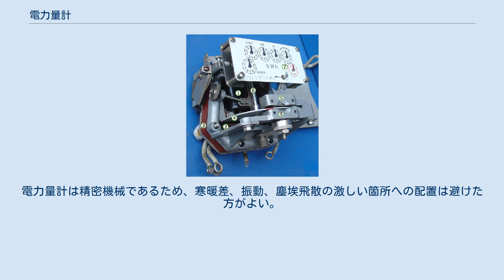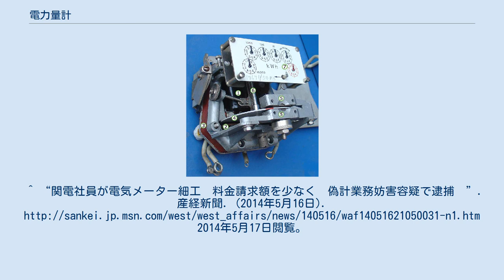電力量計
誘導形電力量計 一般家庭でよく目にするタイプ。
透明な容器の中に、回転する円盤と電力量を表示する文字盤が見える。
右下の丸いシールに検定の有効期限が示されている。
下部左右の黒い耳状のものが検定証印。
 電力量計（でんりょくりょうけい）は、電力を積算し計量する電気計器である。
電力メーターもしくは略式としてメーターともいわれ、電力の売買取引上、重要な役割を担っている。
 電力量計は動作原理や構造、用途などにより多種が存在するが、一般家庭には交流電力のうち有効電力を積算計量するものが設置されており、内部に回転する円盤が見える誘導形電力量計を特に多く目にする。
 電力量を一桁ずつ指針によって表示するもの 現在、電力量を計量するものとして一般的に広く用いられているのが誘導形電力量計（ゆうどうがた-）である。
原理としてはアラゴーの円板を応用したもので、計器の内部には電力に見合った速度で回転する円盤がある。
 円盤はアルミニウム製で、直径およそ85ミリメートル、厚さは1ミリメートル程度。
円周を100等分した目盛りを外周に刻み、うち一点を黒色に塗り基準としている。
電力が流れていないにもかかわらず、円盤が回転してしまうクリーピング（潜動）現象を抑えるため、円盤上に2か所、直径1～2ミリメートル程度の穴が開けられている。
 円盤を挟み込むようにして電圧コイルと電流コイルとが配置されており、これらが円盤を駆動させる原動力を生む。
円盤の回転速度を電力に比例させるため、永久磁石を他方に配置し制動力としている。
計器の精度を高めるため、重負荷補償装置や位相補償装置、温度補償装置、加えて誤差調節のための重負荷調整装置、位相調整装置、軽負荷調整装置が設けられている。
 円盤の中心には軸が通され、その両端を軸受によって支持している。
軸受における摩擦は計器誤差の原因となるばかりか、計器の耐久性をも左右するため、可能な限り摩擦の少ない軸受が用いられる。
 円盤の回転力は減速歯車を介して取り出され、計量装置に電力量を表示する。
計量装置は電力量計の表面、外から見えるようにして配置されており、数字によって表示する現字形（げんじがた）と、指針によって表示する指針形（ししんがた）がある。
中には、一定の電力量に達するごとにパルス信号を送信する端子を設けたものもあり、これにより電力量を遠隔地でも確認できるようになっている。
 精密級複合計器（東京電力） 電力量計、無効電力量計、需要電力計を内蔵した電子式。
大口需要家に設置されている。
 無効電力量計（むこう-）は、無効電力を積算計量する電気計器である。
原理や基本的な構造は有効電力量計と同一で、計器内部において電流・電圧に位相差を設けるようにされている。
無効電力量計には遅れ無効電力量を計測するものと進み無効電力量を計測するものがあり、それぞれ専用のものは兼用することができない。
 電力会社が設ける電気料金プランの中には力率によって電気料金が優遇されるものがある。
これは主に工場など大口の顧客向けで、一定期間ごとの有効電力量と無効電力量とで力率の平均値を算出し電気料金を割り引くなどの措置がとられる。
 なお、皮相電力を積算計量する皮相電力量計も存在しうるが、ほとんど用いられない。
 最大需要電力計（さいだいじゅようでんりょくけい）は、ある期間内において最大の電力値を計量する電気計器である。
大きな電力の取引をするにあたって利用される。
 直流電力量計（ちょくりゅう-）は、直流電力を積算計量する電気計器である。
交流用の誘導形電力量計を直流用に転用したものが多く用いられている。
このほか整流子電動機形や、古くから用いられてきた水銀電動機形などがある。
二次電池の充電量および放電量を測定することなどを目的に、電流値を積算する直流電量計（ちょくりゅうでんりょうけい）というものもある。
 電子式電力量計（でんししき-）は、内部の電子回路により電力を積算計量するものである。
この形式のものはセグメントLEDや液晶ディスプレイ上にデジタル表示するものがある。
 近年増えてきているオール電化向け契約（時間帯別電灯契約）では、時間帯別に計測する必要性があることから多く設置されている。
 関西電力の場合近年契約種別によらず単一の表示のみを有する電子式電力量計を設置している。
検針時端末と電力量計で通信を行い、端末側の登録により契約（4つの区分のある季節時間帯別電灯、2つの区分の時間帯別電灯、単一の従量電灯）に応じた検針票発行...